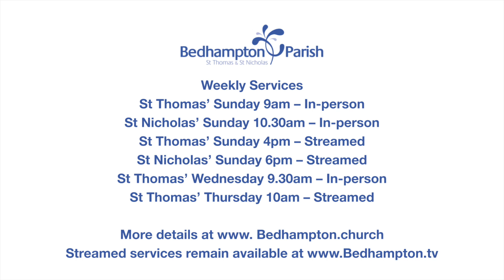Sermon September 4th, 2022 - Charge It To Me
Philemon 1-21
Luke 14.25-33